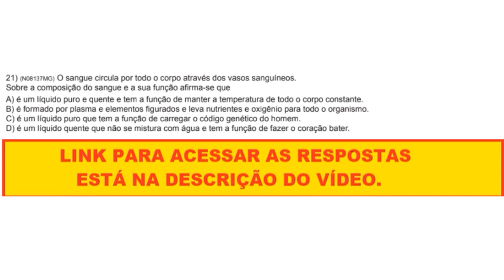Questão - (N08137MG) O sangue circula por todo o corpo através dos vasos sanguíneos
21) (N08137MG) O sangue circula por todo o corpo através dos vasos sanguíneos. Sobre a composição do sangue e a sua função afirma-se que

A) é um líquido puro e quente e tem a função de manter a temperatura de todo o corpo constante.
B) é formado por plasma e elementos figurados e leva nutrientes e oxigênio para todo o organismo.
C) é um líquido puro que tem a função de carregar o código genético do homem.
D) é um líquido quente que não se mistura com água e tem a função de fazer o coração bater.